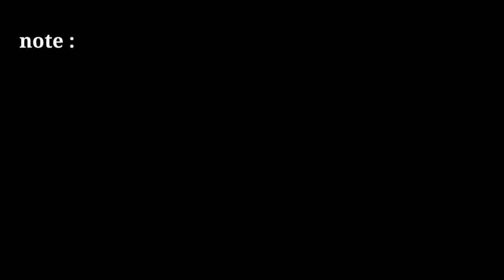no copyright free green news effects | news green screen |free green screen news frame|News template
news template

2021 news green screen template

green screen news studio no copyrbackground3

news channel background video no copy

news frame

news effect

4k free green screen footage news style lower third. 4 type

news green screen background nojn copyright

only tips

news green screen video 2021m